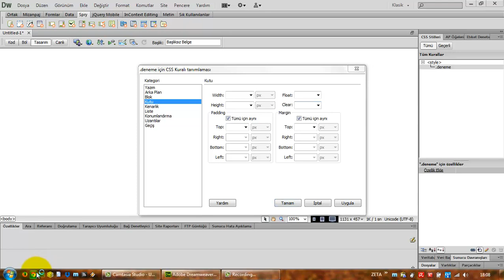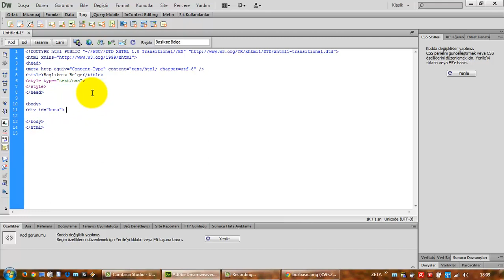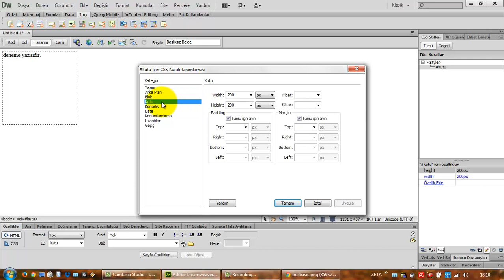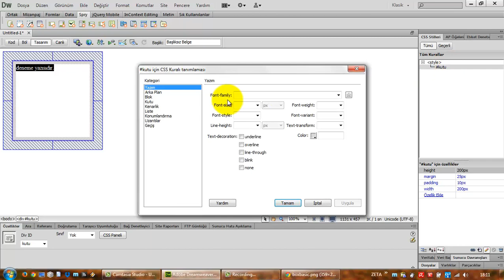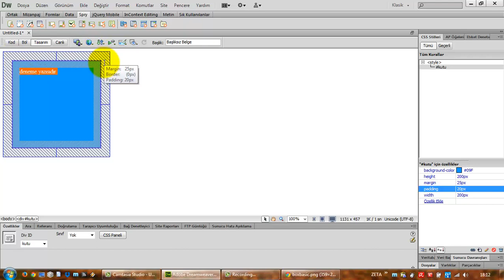(Arşiv) Adobe Dreamweaver CS6'da CSS Kuralı Oluşturma Ekranı - II (Ders 33)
Adobe Dreamweaver CS6'da yeni CSS kuralı oluşturma ekranında yer alan Blok ve Kutu kategorileri ile buna ek olarak Padding ve Margin seçeneklerinin anlatımı.